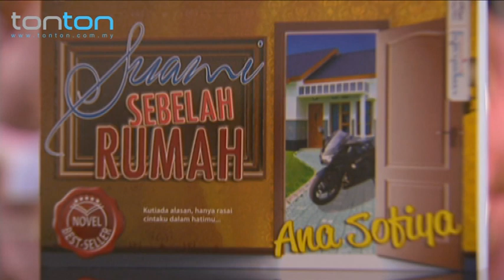Suami Sebelah Rumah Episode 8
Dia tidak dipaksa untuk menerima Amar menjadi suaminya namun Eryna tetap enggan membenarkan lelaki itu mengetuk pintu hatinya. Tanpa pengetahuan ibu bapa masing-masing Eryna memaksa Amar untuk tinggal berasingan. Amar tidak mahu kecewa dengan sikap isterinya. Dia akur kehendak Eryna namun dalam masa sama dia berusaha untuk memikat hati si isteri. Cara terbaik ialah dengan menjadi suami sebelah rumah Eryna.